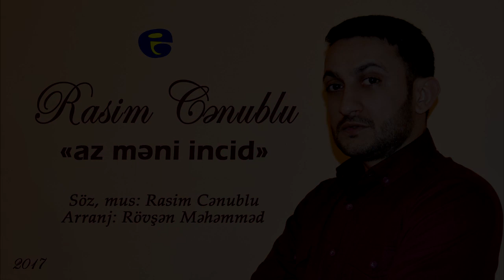Rasim Cenublu - Az meni incid 2017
Rasim Cənublu - Az məni incid 2017